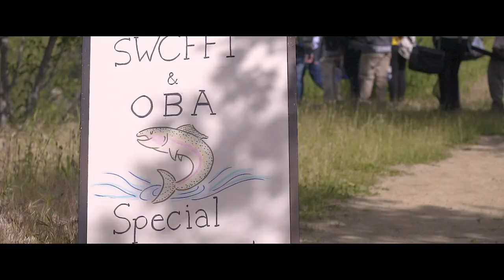Snowbee USA Behind the Brand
Take a personal look at Snowbee USA.

Snowbee USA offers a complete line of fly fishing products to equip the progressive, modern day angler from head to toe, with affordable, top quality equipment, clothing, and gear.
With a passion for fly fishing, Snowbee USA offers the very best that modern materials and technology has to offer.